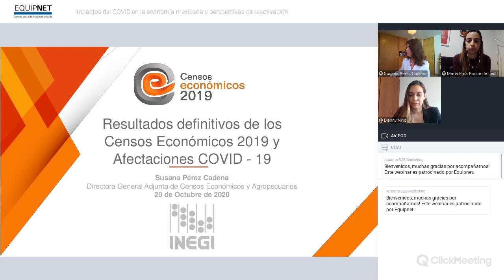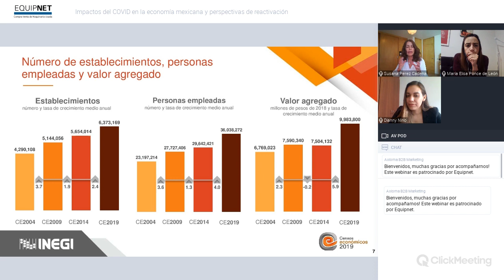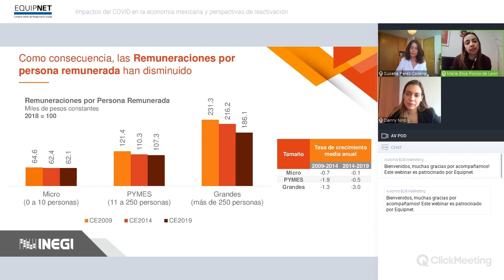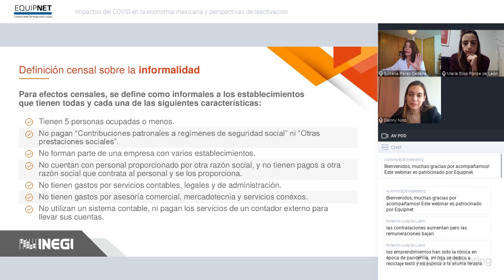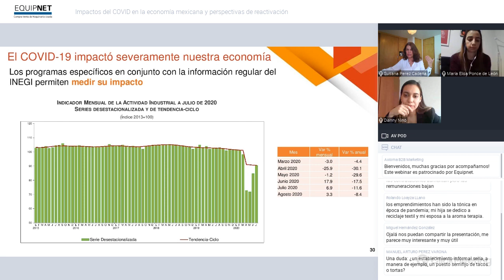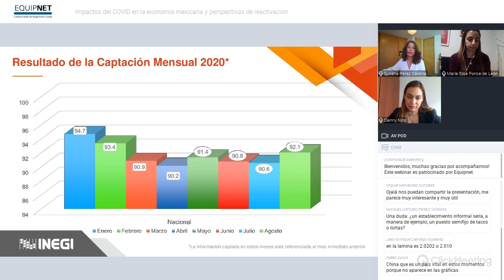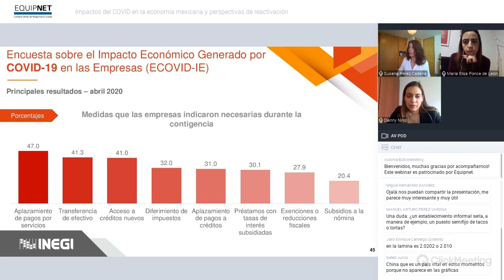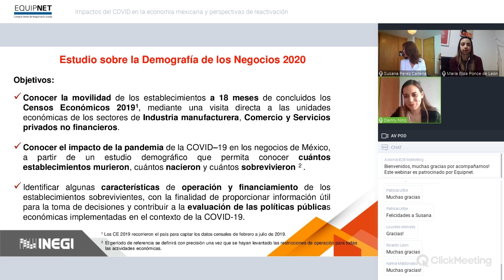Impactos del COVID-19 en la economía mexicana y perspectivas de reactivación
Susana Pérez Cadena, directora general adjunta de Censos Económicos y Agropecuarios del INEGI, habló con nosotros sobre la reactivación y la economía en México.